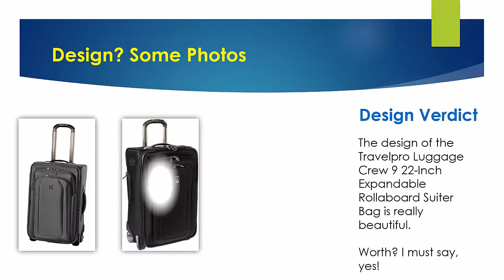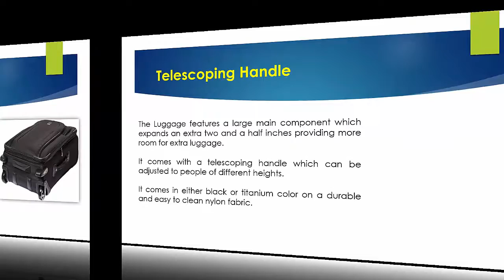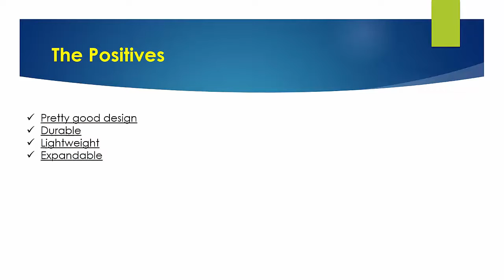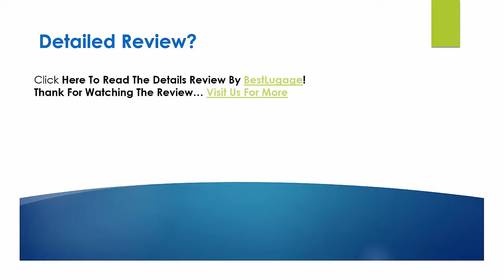Travelpro Luggage Crew 9 22 Inch Expandable Rollaboard Suiter Bag Review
Looking for the detailed review of Travelpro Luggage Crew 9 22-Inch Expandable Rollaboard Suiter Bag? We have tried to show the details on this video. You can decide whether you should buy this Best Luggage or not after watching this exclusive video review.

► Patented Powerscope aluminum extension handle minimizes wobble
► Multiple stops 38” and 42.5”
► High quality nylon fabric with Duragaurd coating
► Durable wheel housing
► Corner guard's & skid gauds protect against abrasion on high wear points
► Ergonomic grip with cushioned touch points
► Interior offers a full lid pocket
► Deluxe suiter which keeps clothes wrinkle-free during travel
► Shear-resistant zipper heads so pulls stay intact
► High performance sealed ball bearing wheels

▬▬ Product Specifications ▬▬

► Sku PID20536
► Warranty Limited Lifetime Warranty
► Weight 9.3 lbs
► Brand Travelpro
► Line Crew 9
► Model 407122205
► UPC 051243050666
► Carry-On Type N/A

Travelpro Luggage Crew 9 22-Inch Expandable Rollaboard Suiter Bag Pros
Travelpro Luggage Crew 9 22-Inch Expandable Rollaboard Suiter Bag Cons
Travelpro Luggage Crew 9 22-Inch Expandable Rollaboard Suiter Bag Photos
Travelpro Luggage Crew 9 22-Inch Expandable Rollaboard Suiter Bag Features
Travelpro Luggage Crew 9 22-Inch Expandable Rollaboard Suiter Bag Specification
Travelpro Luggage Crew 9 22-Inch Expandable Rollaboard Suiter Bag Customer Reviews
Travelpro Luggage Crew 9 22-Inch Expandable Rollaboard Suiter Bag Questions & Answers